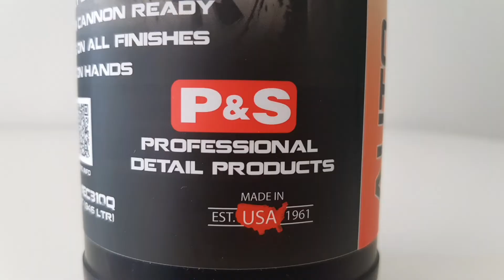P&S PEARL Auto Shampoo Concentrate & Snow Foam Double Black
Wash the car with P&S PEARL Auto Shampoo Concentrate. This is a wonderful car shampoo that smells wonderfully fresh of lemon. It lathers well and is very slippery on the paint. You can use this shampoo in a bucket or a Foam Cannon. It is safe to use on all cars. pH-balanced and is Environmentally Friendly.